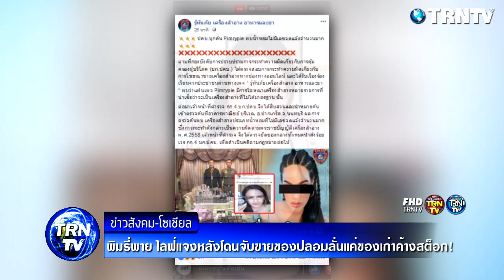พิมรี่พาย ไลฟ์แจงหลังโดนจับขายของปลอมคาบ้าน ลั่นแค่ของเก่าค้างสต็อก!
ล่าสุด พิมรี่พาย ได้ไลฟ์สดผ่านเพจ ว่า ขายของมา 2 ปี กว่า เมื่อ 6 เดือนก่อน เคยขายของปลอมจริง โดยเพจดอกจิก บอกว่า ขายของผิดกฎหมาย ซึ่งตนก็เลิกขายไป โดยของกลางที่เจอวันนี้ เป็นของเก่าที่เก็บไว้ แต่ไม่ได้แจกหรือไม่ได้ทำลายทิ้ง เป็นความผิดของตนเอง แต่สามารถอธิบายได้ทุกอย่าง ตอนนี้ม่ีแต่ของจริง ลูกค้าที่ซื้อไปสามารถตรวจสอบของได้ทุกชิ้น ตนพูดทุกอย่างตามความจริง ไม่เคยมีใครจ้างถือของอะไรทั้งสิ้น

พิมรี่พาย ไลฟ์สดชี้แจง